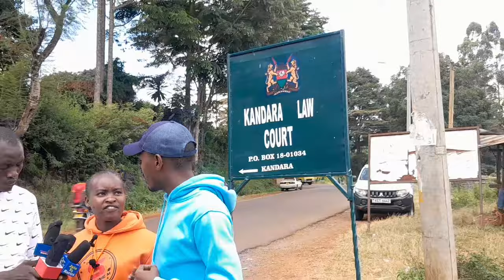Woi Muite gukinya igotiini na guthaitha judge aheo cashbail niuria araguthana na andu ni maitho